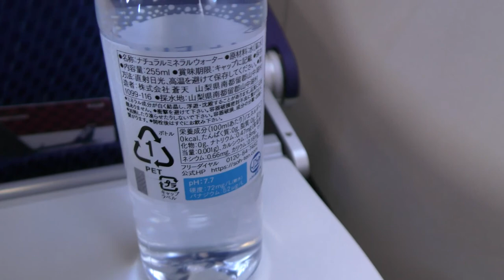【アルプス】天竜川・甲府盆地上空／ANA797羽田空港→大分空港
2021年4月11日ANA797便羽田空港→大分空港A320-200(JA220A)右側後方座席より撮影した南アルプス・中央アルプス上空～天竜川・甲府盆地上空映像です。

【撮影機材】
Panasonic 4K VZX990M 64GB HC-VZX990M-W
4K ビデオカメラ VZX992M

Everyday Update!